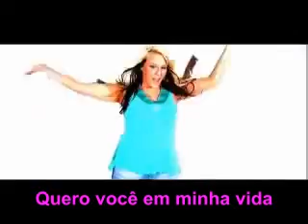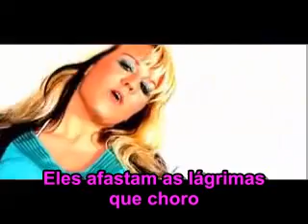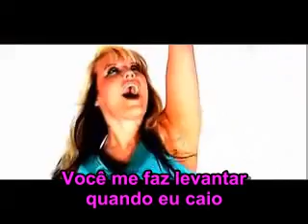Cascada Everytime we touch legendado By ORDNAELAPS